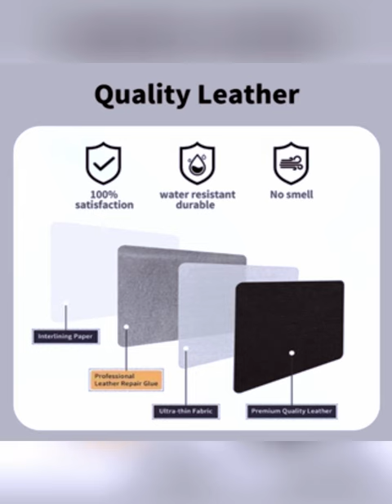Self Adhesive Leather Patch No Ironing Leather Repair Patch Pu Fabric Leather Sticker For Sofa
Self Adhesive Leather Patch No Ironing Leather Repair Patch Pu Fabric Leather Sticker For Sofa, Shopee: CatMall ₱71
Product Name：Leather Sticker For Sofa
Material: Self-adhesive Leather
Size: 50*137cm;20*30cm
Color Choice: black,light brown,dark brown,grey,Khaki
Advantage: Easy to apply and hardly noticeable.
Features:
1.QUICK FIX
Leather Repair Patch Adhesive is easy for covering scratches or gouges. A few seconds of self-adhesive bonding can quickly rescue your favorite furniture without spending too much on upholstery repairs services.
2.SEAMLESS REPAIR
Leather Repair Patch Adhesive works on covering holes without curling and seam, Conforms to uneven surfaces wonderfully, you can find its excellent adhesion.
3.CUT TO SIZE
Use scissors to cut Leather Repair Patch Adhesive in different shapes as you like, ensure enough space that makes your sofa looks no obvious patch.
4.WATERPROOF AND DURABLE
High-quality PU leather, waterproof and durable, Soft, Eco Friendly, No smell adhesive, Leather Repair Patch Adhesive can help you to create a comfortable life.